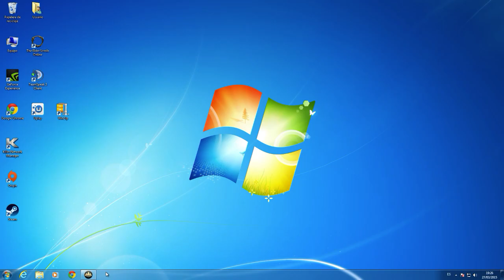Pillars of Eternity | Let`s Play Español | Cap. 12 "Templo de Eothas, los sacerdotes Eothasiano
Pillars of Eternity es un juego RPG ambientado en un mundo de fantasía, que trata de recuperar la esencia de grandes clásicos del género rolero como Torment, Baldur’s Gate o Icewind Dale.
Pillars of Eternity - Walkthrough en Español - Capitulo 12
Let's play en Español del último juego Pillars of Eternity
Pillars of Eternity - Walkthrough en Español - Capitulo 12 PC